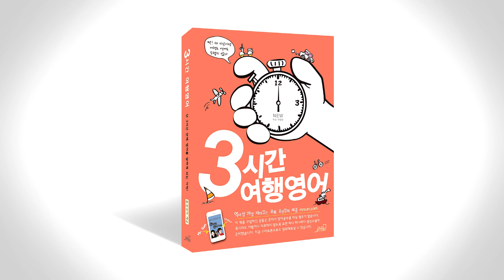3시간 여행 영어 음성강의 2-1-2 p076